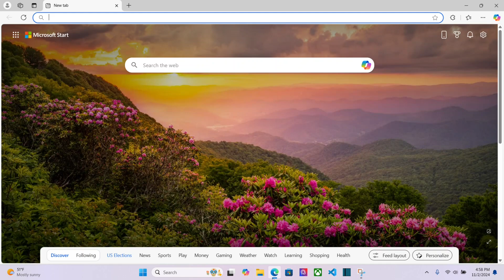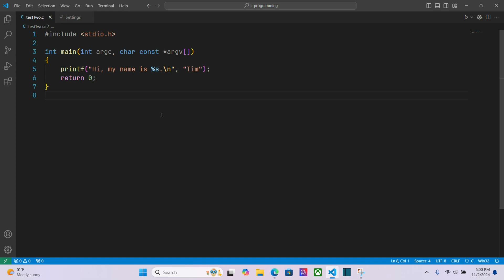How to Install Jetbrains Mono Font on Windows 11 (late 2024)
In this video, I show you how to install the font "Jetbrains Mono" on a Windows 11 computer.